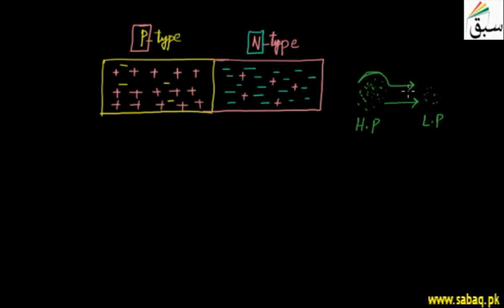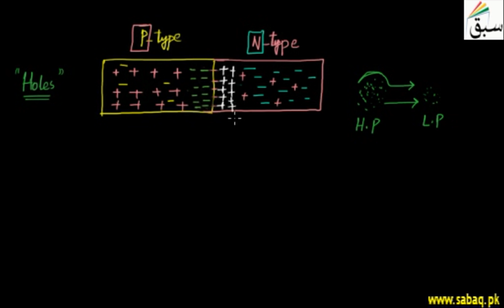More on Brief Review of p-n Junction and its Characteristics, Physics Lecture | Sabaq.pk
The''p'' side contains an excess of holes, while the "n'' side contains an excess of electrons
This video is about: More on Brief Review of p-n Junction and its Characteristics. Practice tests and free video lectures for Physics, Chemistry, Biology, Math’s, Computer Science, English & more subjects are also available at Sabaq.pk. So, subscribe to Sabaq.pk/Sabaq Foundation now and get high marks in your exams.

CLASSES WE COVER AT SABAQ.PK / SABAQ FOUNDATION:

1. KG
2. Class 1
3. Class 2
4. Class 3
5. Class 4
6. Class 5
7. Class 6
8. Class 7
9. Class 8
10. Class 9
11. Class 10
12. Class 11
13. Class 12
14. Class 13
15. Class 14
16. MCAT
17. ECAT
18. CSS

BOARDS WE COVER AT SABAQ.PK / SABAQ FOUNDATION:

1. FBISE
2. Punjab Board
3. Sindh Board
4. KP Board
5. Balochistan Board
6. Cambridge

STUDY MATERIAL WE OFFER AT SABAQ.PK / SABAQ FOUNDATION:

1. Physics Lectures
2. Chemistry Lectures
3. Mathematics Lectures
4. Biology Lectures
5. English Lectures
6. General Science Lectures
7. Computer Science Lectures
8. General Math Lectures
9. Accounting Lectures
10. Statistics Lectures
11. Advance Accounting Lectures
12. Cost Accounting Lectures
13. Practice Tests
14. Physics Practical
15. Chemistry Practical